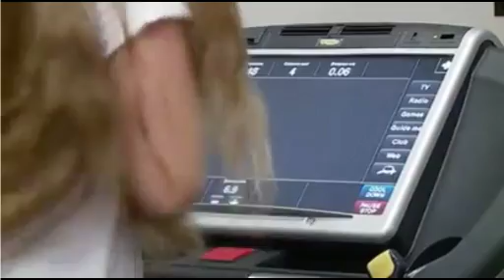The Polar Academy News - STV Interview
A recent interview of the Polar Academy team on STV Glasgow news. Further details can be found on our and on our Facebook page.